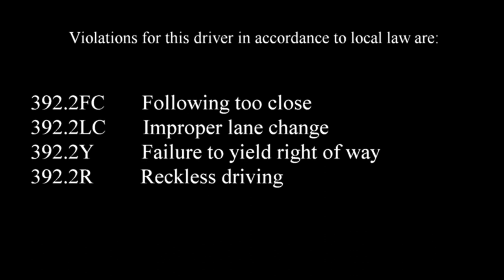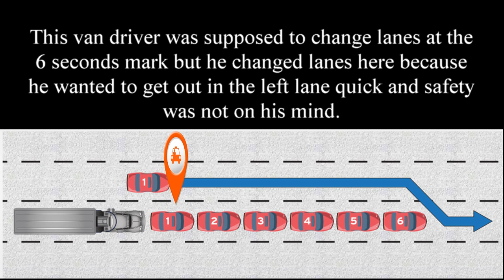Road Runner Transit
This driver transports handicapped people so one would think that he is trained in safety protocol on how to drive in a safe manner. Nope not this driver. All he wants to do is drive like he drives his own car recklessely.